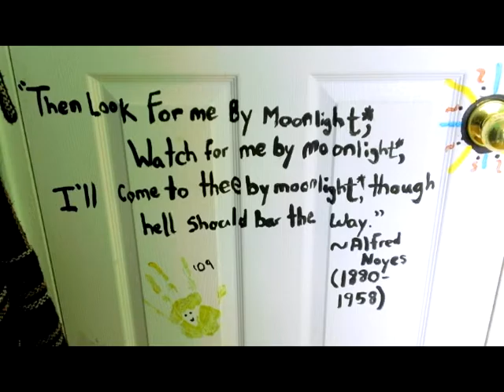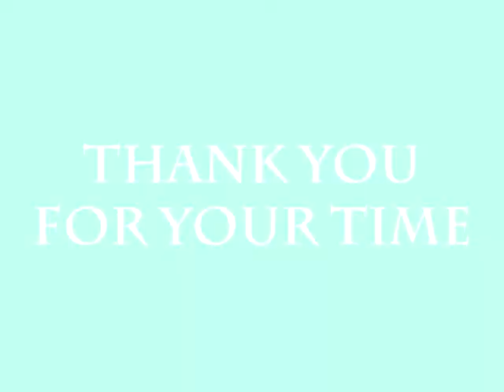25 Random Things In My Bedroom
So, I don't know about you guys, but I love to collect things... odd things. Some may call me a bit of a hoarder, some may call me a brilliant home decorator (can you smell the sarcasm?). Every time I have someone over, they always comment on one of two things: how messy my bedroom usually is, or how they love all of the trinkets and interesting objects that I have lying around.
I have had this video edited, just sitting on my laptop for the passed little while, and I haven't really been feeling to great this week, so I thought that I might as well post it.

Items in order as shown in video (I don't know where everything came from.. sorry!):
barn star
diving helmet
steampunk fairy
little pill container cow
"Joy" candle
Ugly dolls
surf board from Ron Jon's in Florida
glass vase of shells
'Black Apple' art
colourful wooden donkey from Fan Expo 2011
Pikachu hat from Hot Topic
metal cow pendent (made by my mother)
door quote from 'The Highway Man' by Alfred Noyes
tall yellow bird from Green Earth
Old New York hotel coat hanger
painted black metal bird cage from Michaels (repainted)
wooden painting from Home Sense
White octopus
Peacock feathers
steampunk metal dragonfly
sugar skull cabinet
silver wizard
giant mini mouse from Disney World
pink guitar
Sword
What did you guys think? Do you like videos like this for a change, where I take pictures of things and string them together? Do you prefer the ones where  I am talking about a specific topic?
Do you have some strange or out-of-the-ordinary objects chilling around your living space? Take some pictures, string them together, and leave it as a video response to this video! I'd love to nose around and take a look :)

Intrigued by the strange music in the background?! I composed it myself using the Garage Band app on my IPad. It was just something that I quickly whipped up while messing around with it the first time. For new YouTubers or someone who is looking for royalty and copy-right free tracks, this is a great tool to use.. just FYI!

Want to be chums?!

Photos taken using a Sony Bloggie camera

FTC: All of the photos included in this video were taken myself. The music track that was included was composed my me, therefore I have the right to include it in my video.